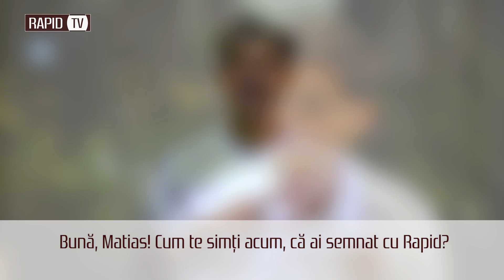Interviu cu Matías Pérez Acuña